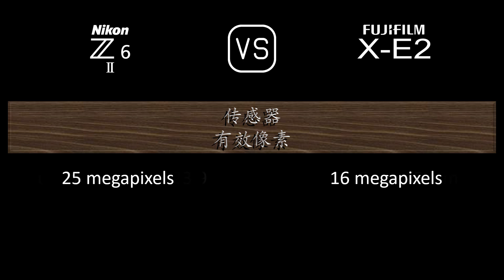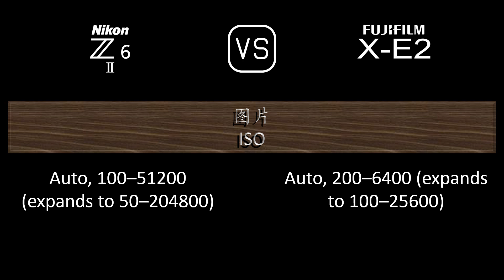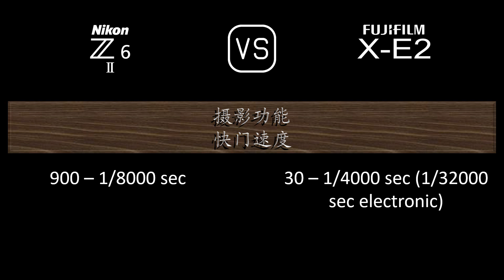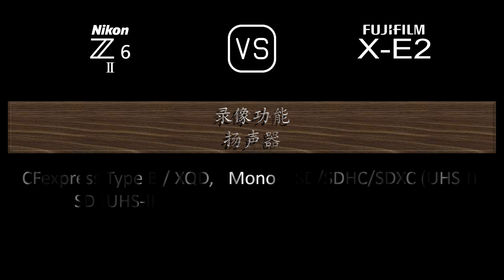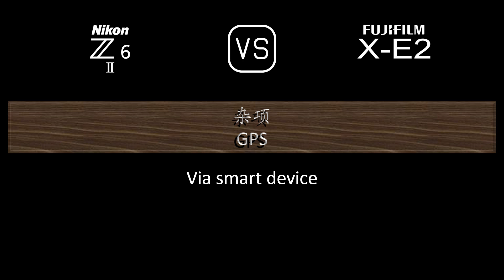Nikon Z6 II 与 Fujifilm X-E2 的规格比较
本视频是 Nikon Z6 II 与 Fujifilm X-E2 的功能概述和规格比较 (comparison of specifications)，希望对您有所启发。感谢您的支持。

00:24 推出
00:32 机身
00:41 传感器
01:05 图片
01:21 光学与对焦
01:50 屏幕
02:10 取景器
02:26 摄影功能
03:27 录像功能
03:43 贮存
03:47 连接性
04:16 物理特性
04:36 杂项